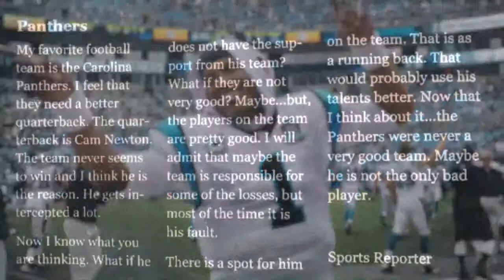Top 100 players of 2015 Cam Newton